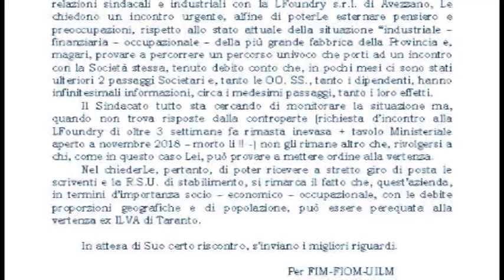Avezzano - Dubbi della Fiom sul futuro della LFoundry